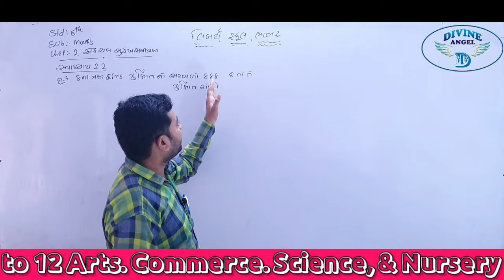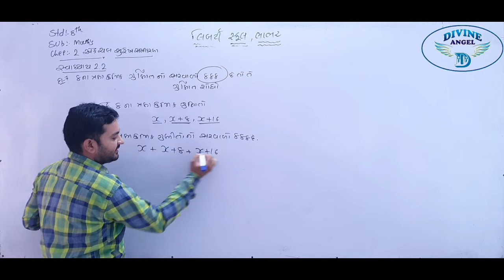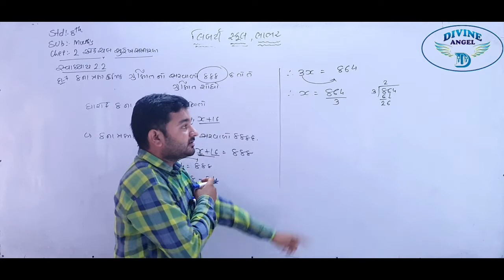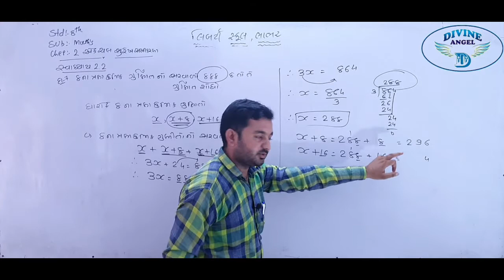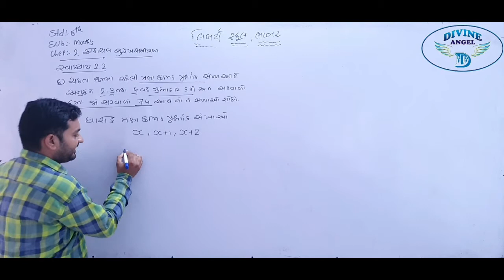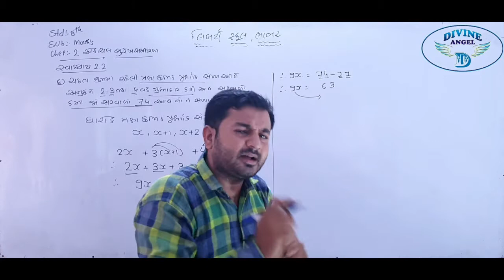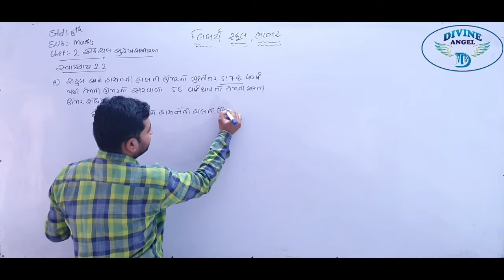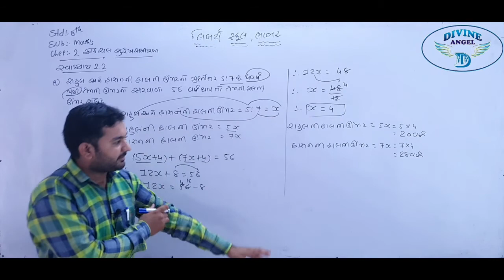8th Maths in Gujarati | ચેપ્ટર - 2 | લેક્ચર 8 | by વિષ્ણુભાઈ સર | Liberty School,Bhabhar